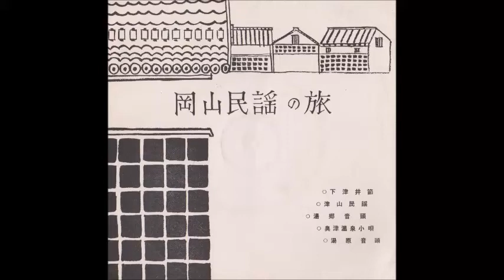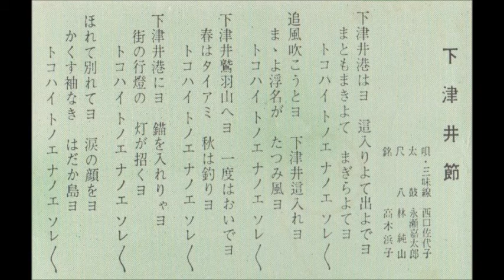下津井節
唄・三味線：西口佐代子　太鼓：永瀬嘉太郎　尺八：林 純山